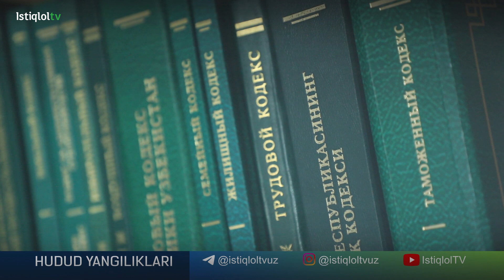Haydovchilik guvohnomasini pora evaziga olib berishni vada qilgan xodimga sud hukmi o'qildi